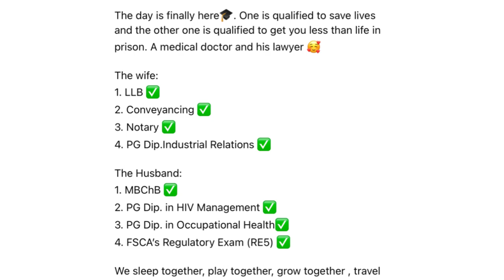Watch DR malinga shut down the 2023 UKZN Grad as he showers his multi degreed wife with Money!